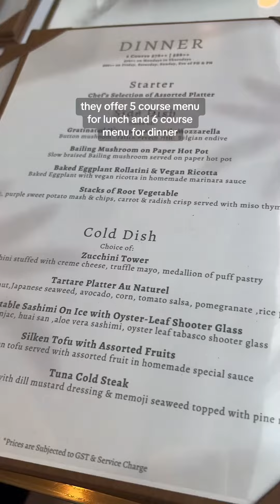Join me for meatless dinner experience at Joie Casual Fine-Dining vegetarian restaurant